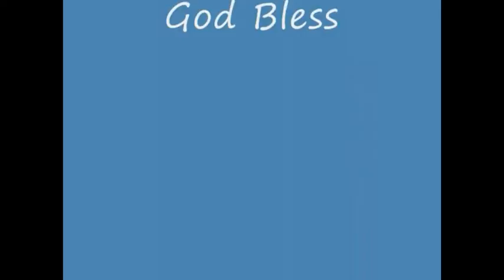Mountain Railroad Sequence